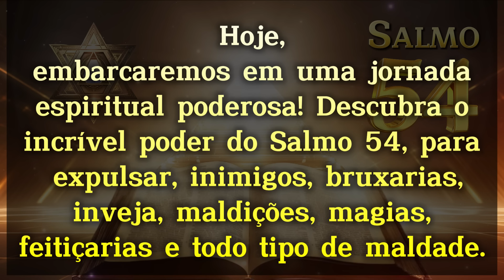SALMO 54: oração MUITO FORTE Para EXPULSAR Inimigos, Inveja, Bruxarias, Feitiços e Todo Mal.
🛑VENCENDO OS DEMÔNIOS:🛑

Seja bem-vindo ao Canal Oração do Salmo 91. Agradecemos por fazer parte da nossa comunidade!

Assim você nos ajudará para que esta mensagem chegue a mais pessoas.